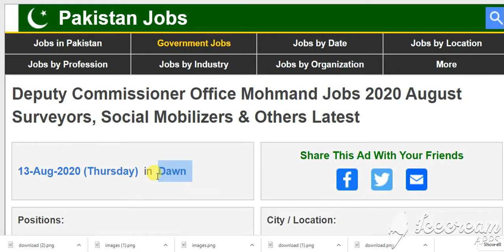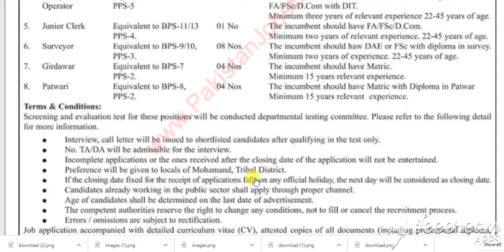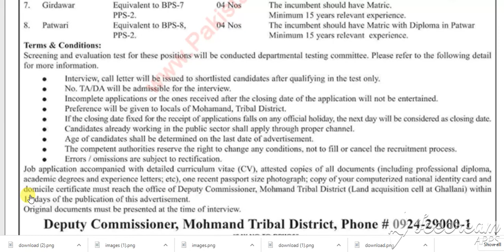Deputy Commissioner Office Mohmand Jobs 2020 August Surveyors, Social Mobilizers & Others Latest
Positions:
=== PPS-06 ===
06 Social Mobilizers
=== PPS-05 ===
02 Sub Engineers
02 Accounts Assistants
02 Computer Operators
=== PPS-04 ===
01 Junior Clerk
=== PPS-03 ===
08 Surveyors
=== PPS-02 ===
04 Girdawar
04 Patwari
City / Location:
Jobs in Mohmand Tribal District, FATA, KPK
Advertisements

Advertisements